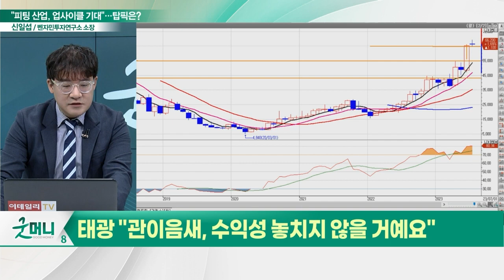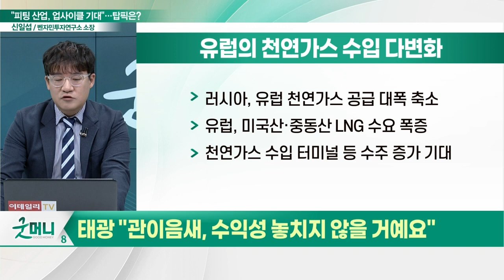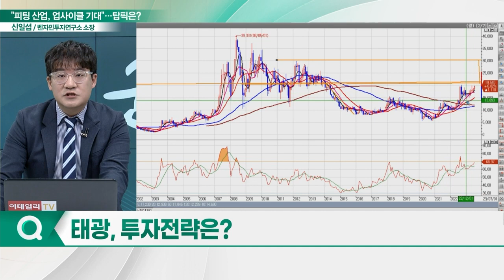태광(023160), 수주 증가 기대… "관이음새, 수익성 놓치지 않을 거예요"_신소장의 시그널 (20230707)